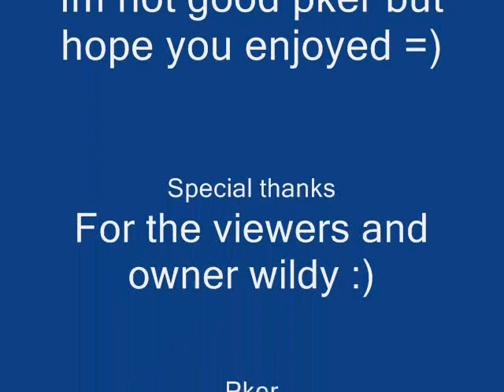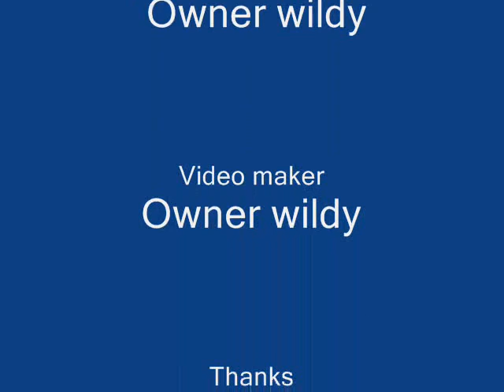Rovascape - Owner wildy 1St pk vid